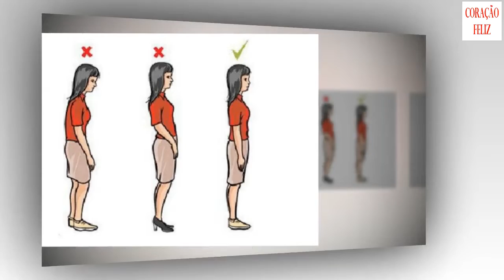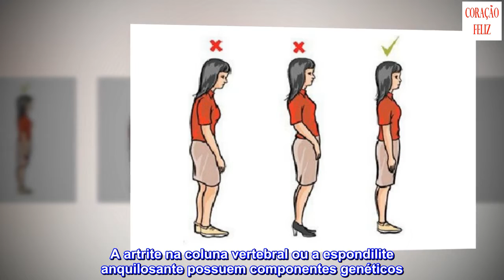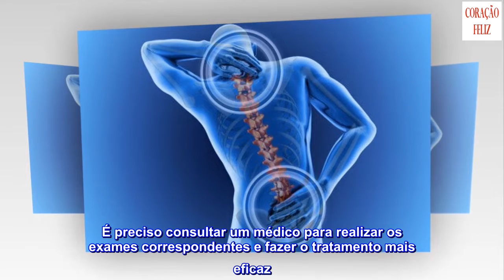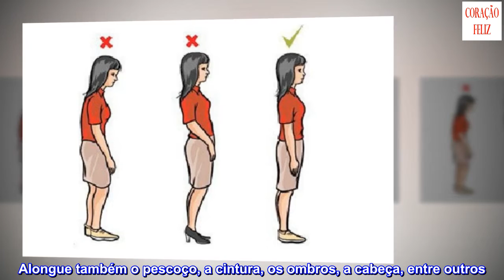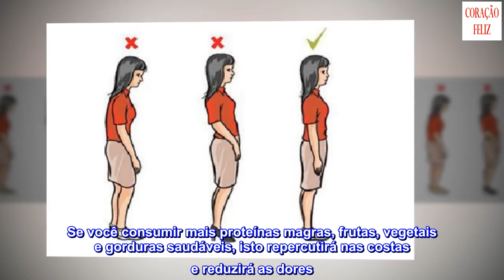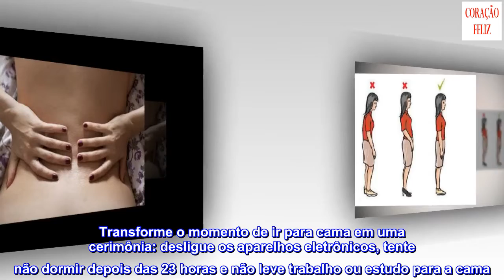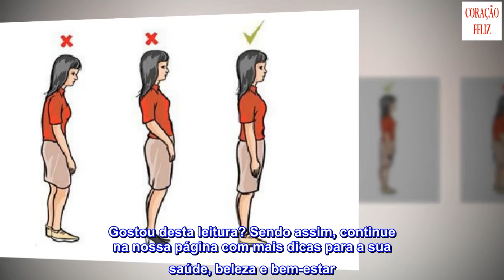Por que as costas doem?